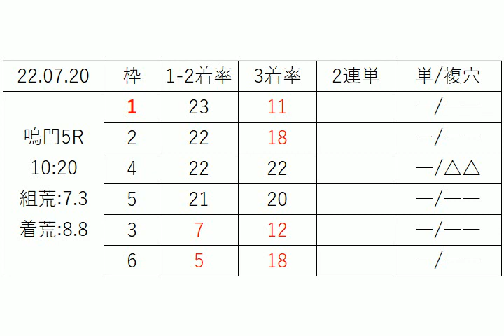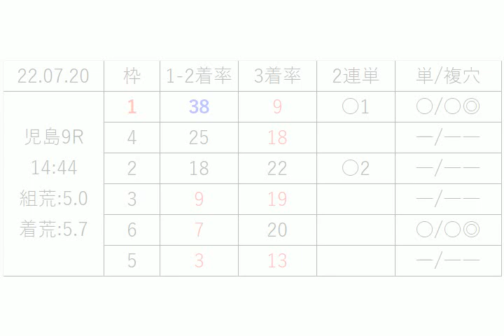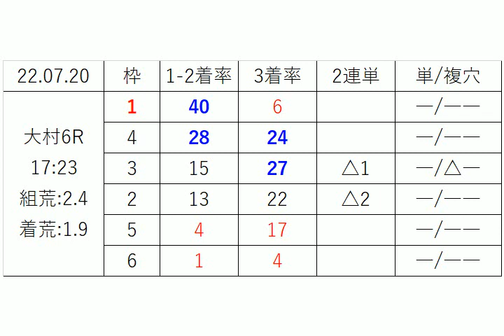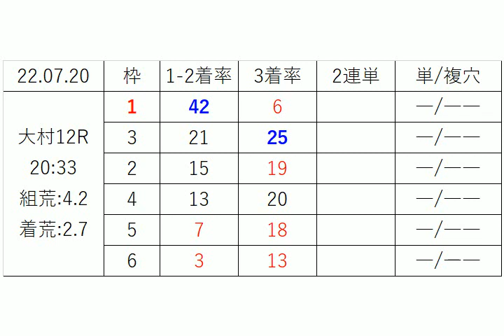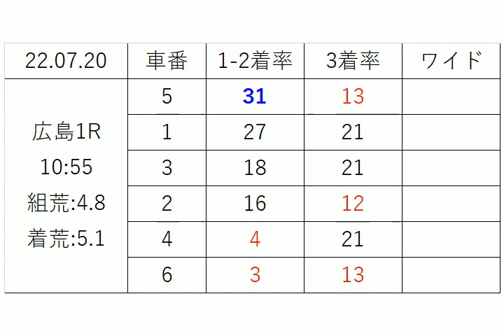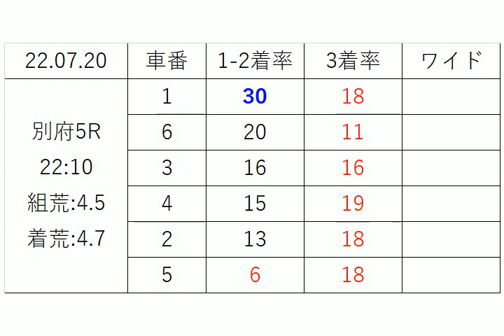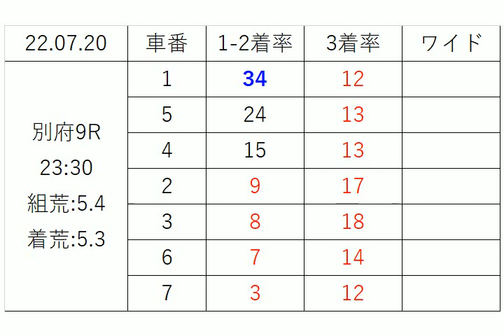【競艇＆競輪】ＡＩ予想2022年7月20日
2022年7月20日の 競輪予想 ＆ 競艇予想 です。
競輪：青森、伊東、松阪、和歌山、広島、別府
競艇：大村、唐津、福岡、若松、下関、児島、鳴門、尼崎、津、常滑、蒲郡、平和島

1-2着に入る確率順に車番、枠を表示しています。
3着確率も参考までに表示しています。